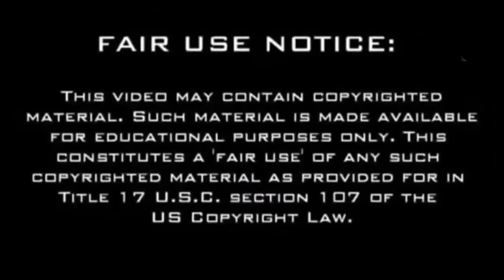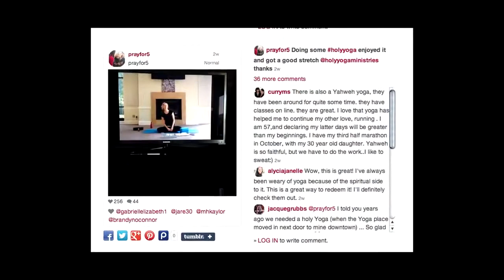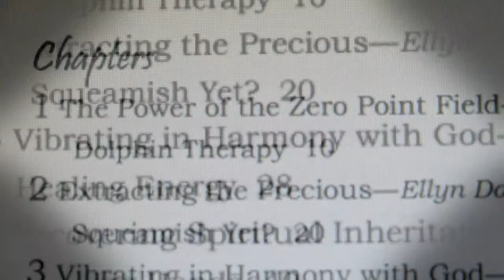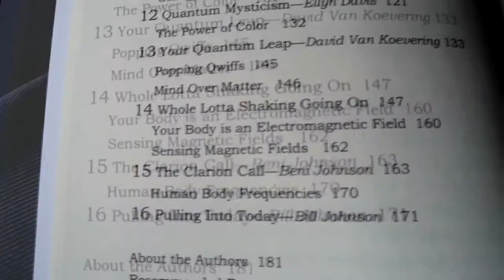The Hindu Spirit of Kundalini EXPOSED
OPEN THE DOOR TO JESUS CHRIST